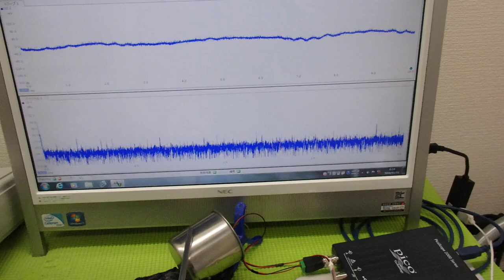メガヘルツの超音波発振制御プローブを利用した実験動画 ultrasonic-labo